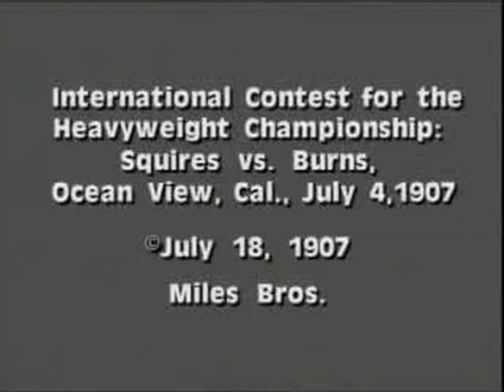old boxing Squires v Burns 1907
very old boxing clip. video about combat fighting and speciality sport showing how mind over matter can win an opponent in a sport fight. Many great combat fight champions take advantage of their mental ability to overcome and win each fight to become champions. Paul Clinton is a successful sport psychologist specializing in combat sports and bodybuilding where the mind plays an important role. He uses deep trance hypnosis combined with guided meditation and binaural brain waves to help increase strength and power, motivation, and to outwitt the opponent with faster punches. Paul Clinton has been involved in the success of many elite athletes and bodybuilding champions with his special unique sports psychology programs involving deep self hypnosis with shamanic rhythms, binaural and isochronic beats, guided meditation, and motivational affirmations for extra strength, hormones, adrenaline, energy, courage, confidence, balance, nutrition, better recovery, stronger explosive power, better resistence to pain, easy access to pas the pain barrier, more endorphins, more hgh, more powerful and especially his unique technique for going to failure on every set called "Max-Out" This amazing method of training and extra workout is the best way to boost size and strength gaining an advantage on every rep and every set. Every bodybuilder should use this program as an alternative to anabolic steroids.